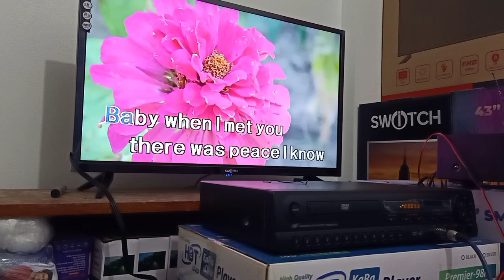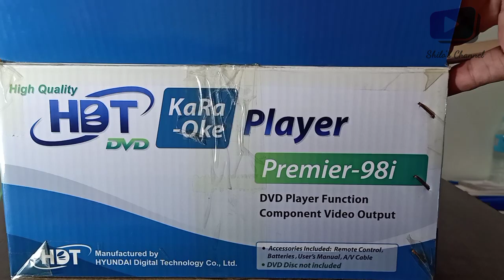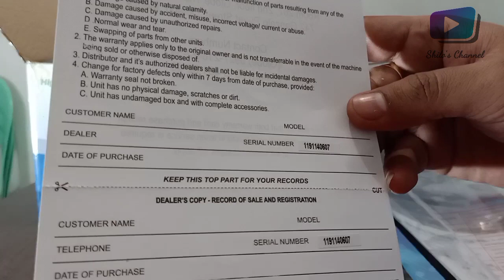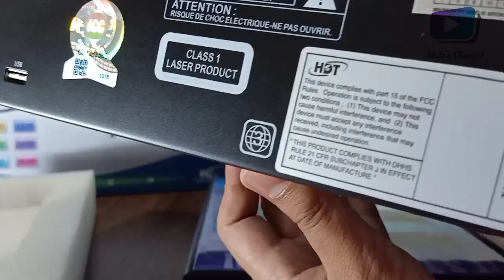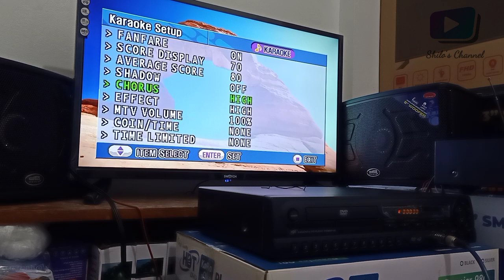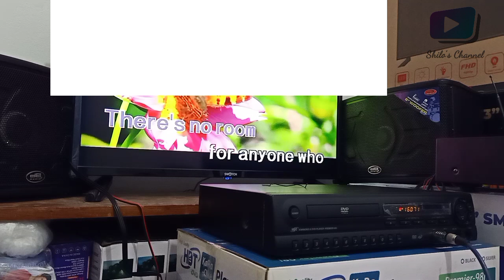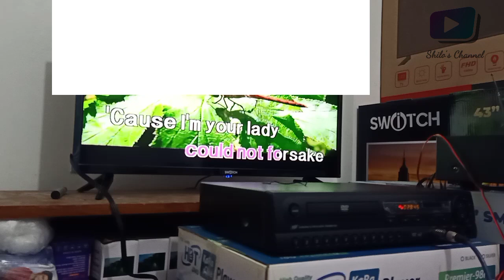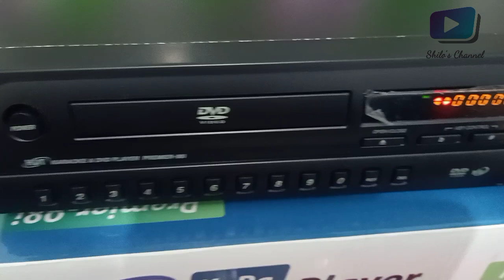HDT Premier-98i Full Unboxing and Testing